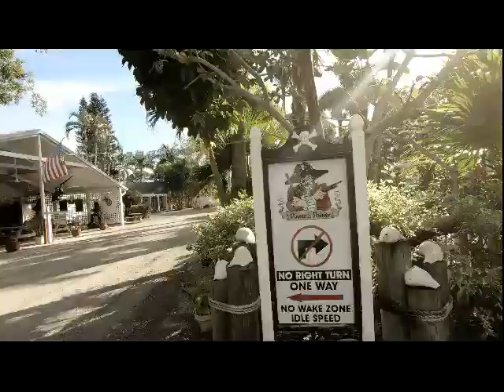moving to Florida | Pirates point Resort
Tracy and I have made the decision to move to Florida and discuss on it. We stay at Pirates point resort and do a tour of resort.